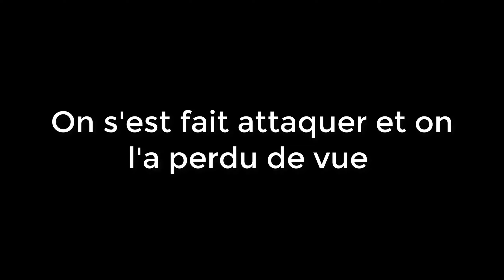SEA OF THIEVES RECAP #1 De la BASTON et des BLAGUES de M****E !!!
Vidéo récap d'une session de Sea of thieves avec Trust no one, Julienblabla et Cortikpu. Au programme de l'action, du rire et des grosses blagues de merde !

Musique utilisé :

Revolution signals - face the unknow
Holfix - Hollywood
The legend of zelda - wind waker - credits
Minecraft - Calm 3

Et si tu as des remarques ou des conseils pour rendre le contenue plus agréable ou si quelque chose ne va pas, fait moi savoir cela dans les commentaires ! (dire que c'est nul, c'est une chose, mais dire que c'est nul en expliquant la raison, c'est une autre chose)

Enjoy et bon visionnage !